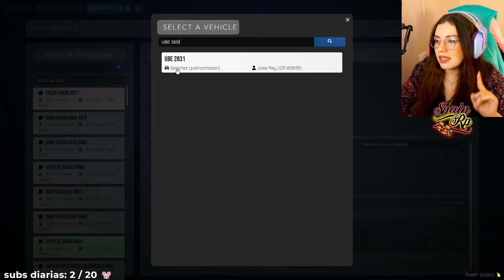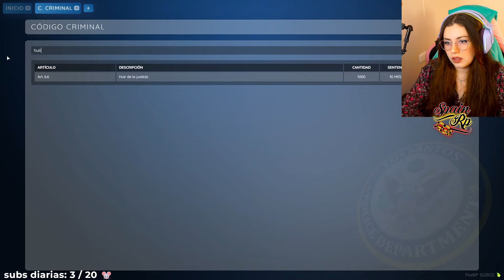Un poquito de chisme 💅 | SPAINRP #12 🌸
¡Ven a verme! Estoy casi todos los días en Twitch ❤

REDES: 🔻